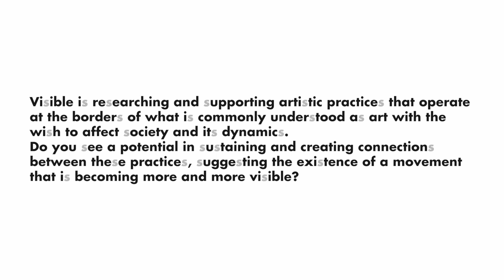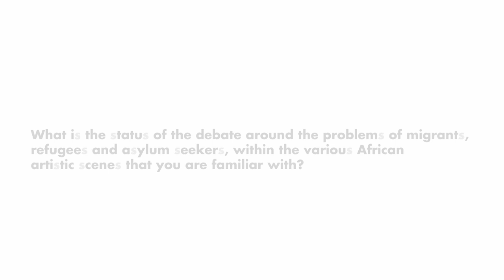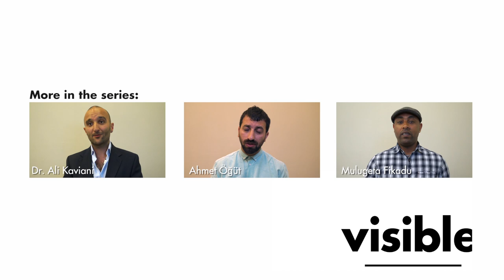Interview - Christine Eyene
Christine Eyene
Curator and art critic based in London
Member of the 2013 Visible Curatorial Advisory Board

Visible is researching and supporting artistic practices that operate at the borders of what is commonly understood as art with the wish to affect society and its dynamics. Do you see a potential in  sustaining and creating connections between these practitioners, almost suggesting the existence of a movement that is becoming more and more visible?

What is the status of the debate around the problems of migrants, refugees and asylum seekers, within the several African artistic scenes that you are familiar with?